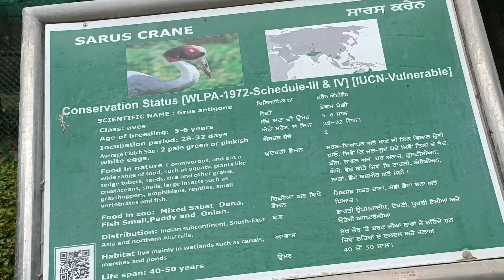Indias biggest zoo Chandigarh